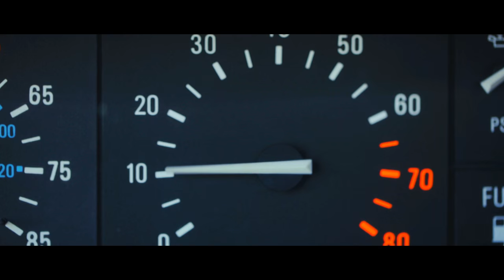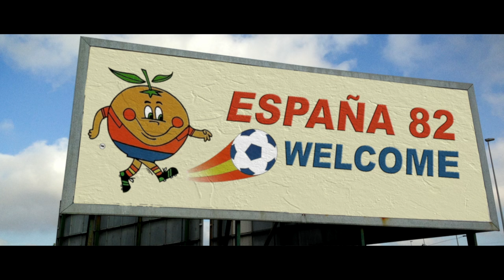1982 Official Trailer [HD] MAYOR TOM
1982 es una comedia de Ciencia Ficción producida por MAYOR TOM, escrita y dirigida por el realizador Fran Gas en homenaje a la saga Regreso al Futuro (Back to the Future, Volver al Futuro) y ambientada en la España de 1982.

Argumento: Su vida es un auténtico fracaso, no tiene amigos, ni hobbies y le han echado del trabajo. Un día recibe la visita de Marty McFly que le propone viajar en el tiempo para arreglar algo de su pasado.

Naranjito, Chanquete, Alaska y los Pegamoides, E.T, el Cinexin, Dartacán, Blade Runner, Rock-ola... vuelven en 1982.

Dirección y Realización: Fran Gas
Reparto: Mayor Tom, Miguel Ríos, Laura Put, Frank Gálvez, Curro Serrano, Guille Mostaza, Alex Saudinós, Gustavo Rodríguez.
Productor: Mayor Tom
Sonido: Nolasco Contreras
Efectos especiales: Jose Carlos Panadero

Back to the Future Remake Fan Movie